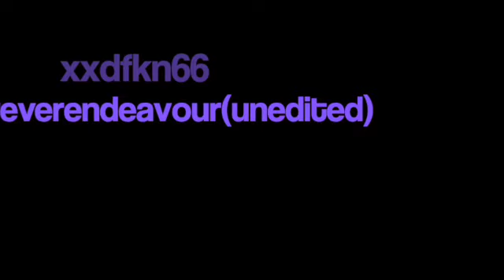xxdfkn66 - Foreverendeavour(unedited)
chunkasaurustompingyourheadinthemud
the riffs are gonna get you Gloria Estefan!